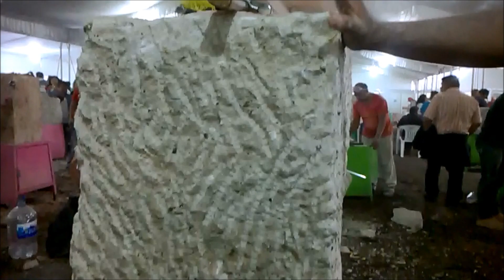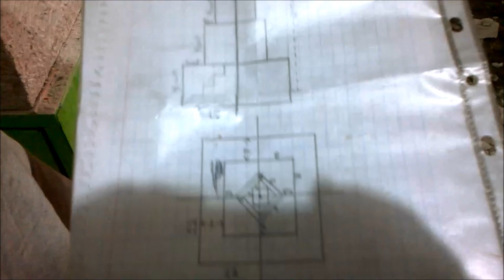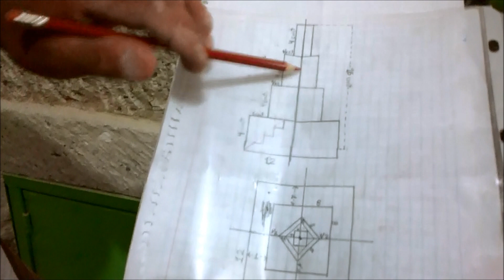Escultura en piedra XimsomCap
Feria de la piedra